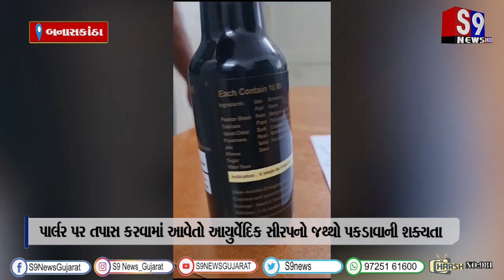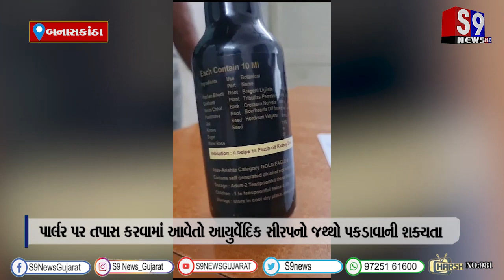બનાસકાંઠા : ભીલડીમાં આયુર્વેદિક સીરપનો જિલ્લામાંથી મોટો જથ્થો ભીલડી પોલીસે ઝડપી પાડ્યો